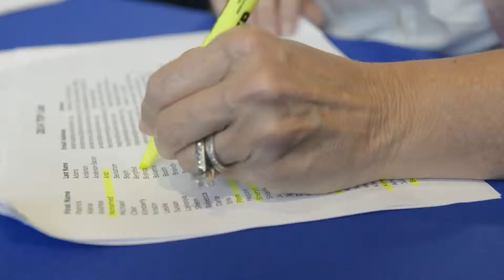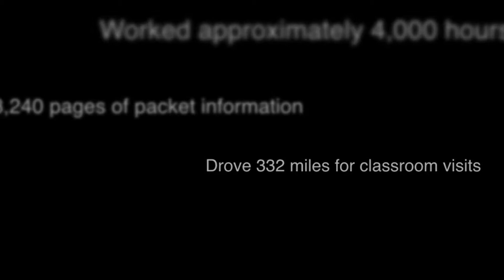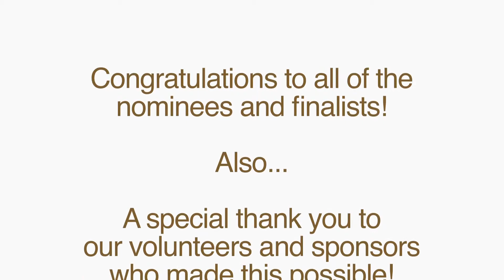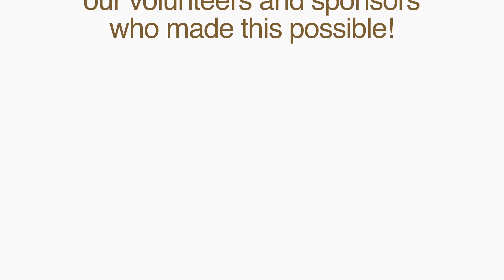2014 EDDY Awards - Teacher of the Year Orientation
The EDDY Awards is a joint venture between the Jacksonville Public Education Fund and the Schultz Center for Teaching and Leadership, and it has evolved beyond an awards ceremony to build a network of exemplary teachers who are leaders in the community and who work to improve our schools, student performance and the teaching profession.